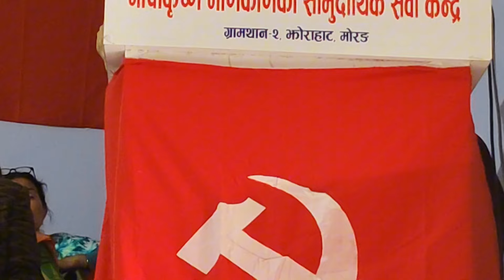नेकपा(एमाले)संगठनकमिटीमोरङकोआयोजना जिल्लास्तरीय कार्यकर्ताभेलातथाप्रशिक्षणकार्यक्रम#shankar_pokhrel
नेकपा (एमाले) संगठन कमिटी  मोरङको द्वारा आयोजित जिल्ला स्तरीय कार्यकर्ता भेला तथा प्रशिक्षण कार्यक्रम ।
स्थान :- ग्रामथाम, मोरङ ।
२०८१/०७/२७